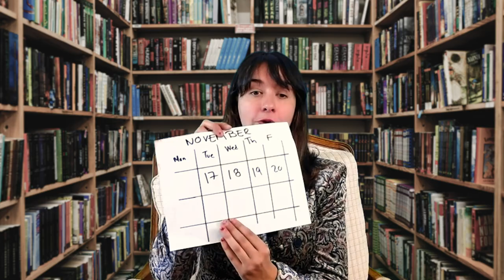Coming soon ... KubeCon + CloudNativeCon North America 2020 Virtual!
Are you ready for KubeCon + CloudNativeCon North America 2020 Virtual? Co-chairs Constance Caramanolis and Stephen Augustus offer a sneak preview of your favorite conference, coming soon to a screen near you Nov. 17-20.

MB01ZSQOZA7B7FL